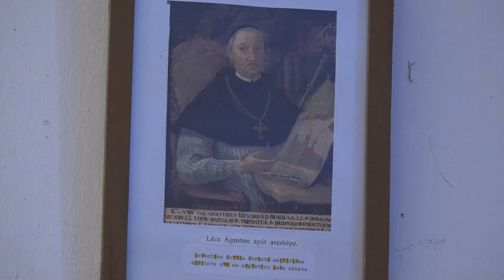Árpád kori - Szent Kereszt Felmagasztalása templom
Teleki község Árpád-kori múlttal rendelkezik, a tihanyi apátság birtokait összeíró, 1211-ben kelt okiratban említi először, ahol Villa Theluky alakban jegyezték nevét.
Szent András apostol tiszteletére épült temploma, melyet a nyúlszigeti apácák részére 1271-ben kiadott oklevél már megemlít, némi átalakítással máig fennmaradt. A templom – melyet fazsindely fed- szentélye román, hajója barokk stílusú.